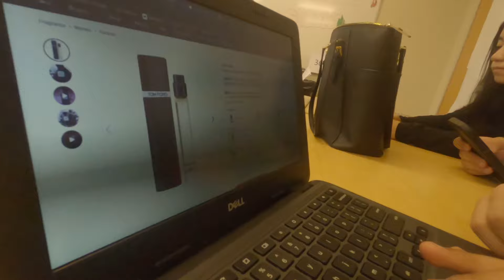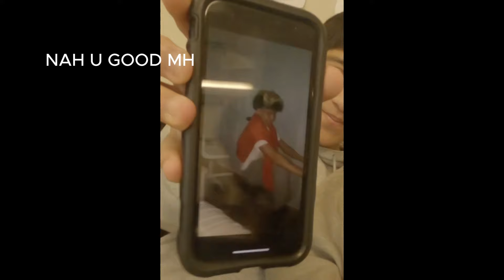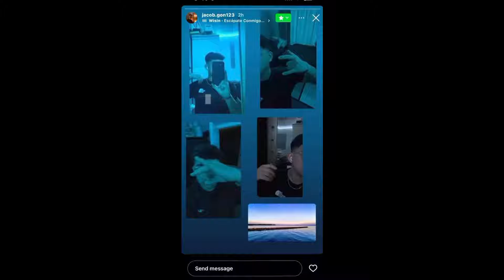THE BIG GAME!